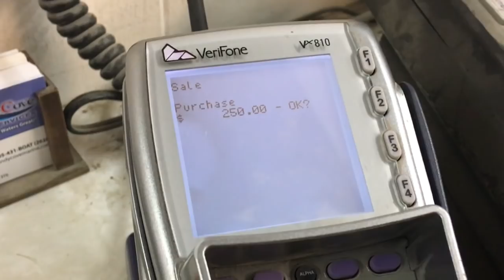I CRASHED MY BOAT! || Zak Longo - MTV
Sorry this was so short. I'm being lazy AF at my Lake House/Cottage

Turn my notifications so you don't miss my posts!